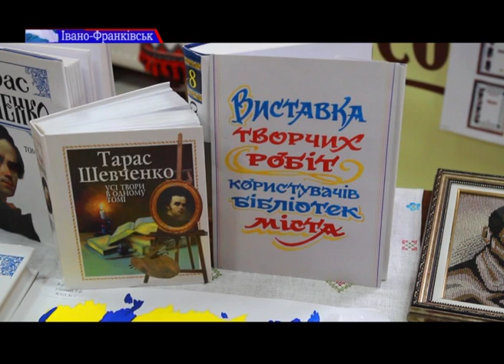В Івано-Франківській обласній філармонії відбувся святковий концерт «Уклін Тарасові»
В Івано-Франківській обласній філармонії ім. Іри Маланюк відбувся святковий концерт «Уклін Тарасові». Детальніше про захід у наступному відео.